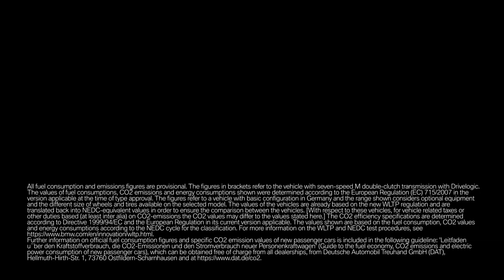01 Strong brothers the new BMW M2 CS and BMW M2 CS Racing – BMW M Motorsport